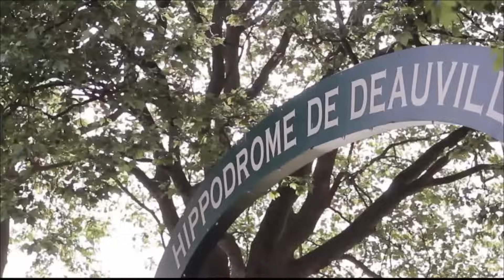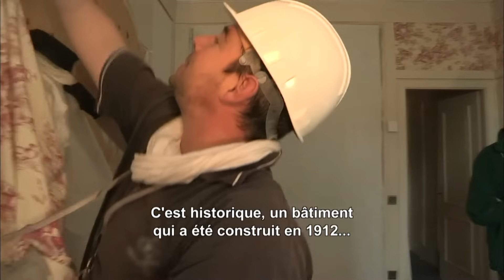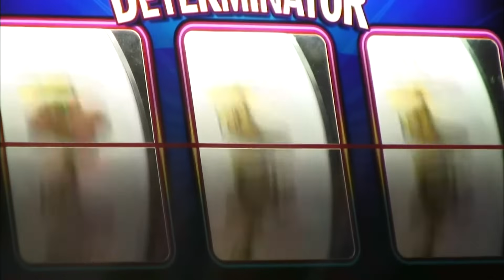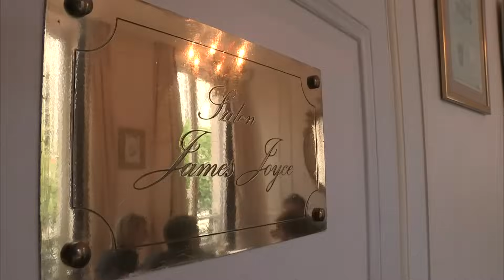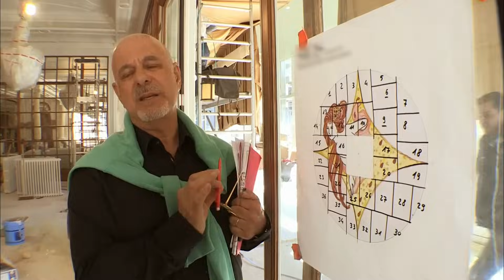Nouvelle ère : le Normandy se refait une beauté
Le Normandy à Deauville, un hôtel cinq étoiles et un monument historique emblématique, accueille les célébrités depuis 1912. Aujourd'hui, dans la compétition pour le luxe ultime, le Normandy se rénove tout en préservant son charme historique. Avec un investissement de 20 millions d'euros, il se réinvente en seulement six mois, une première dans son histoire. Une plongée dans les coulisses de cette rénovation exceptionnelle.